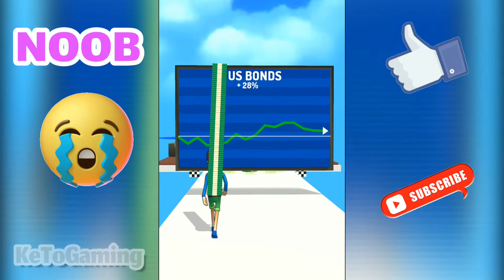NOOB vs PRO vs HACKER - Investment Run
Get rich and climb up the social ladder!
 Start from extreme poverty and rise to the moon by making the right investments!

 Make your way to the finish line by collecting money and avoiding obstacles!

 Beware of the gold miners, they are trying to take all your money from you!

 Will you get to your own helicopter and build your empire on it?

 Will you be the new Jeff Bezos/Warren Buffett/Elon Musk?

 Simple and intuitive game for everyone to get rich and get out of poverty!
 The controls are easy, you will love it!